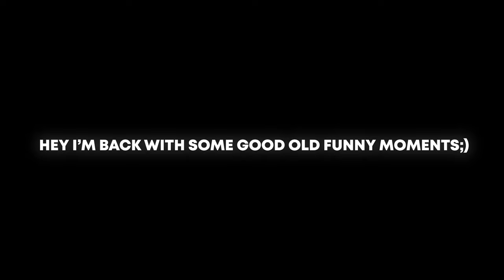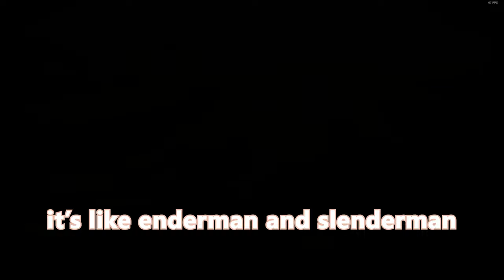Red Dead Online Moments that Keeps Me Up at Night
The farting trios and the poopy bros???

Like and sub yes
don't ask btw what happened at 12:29